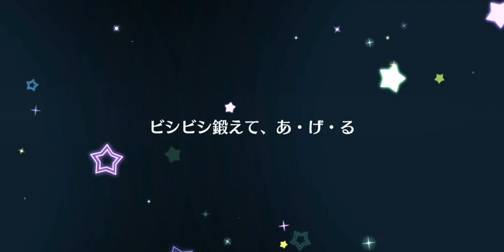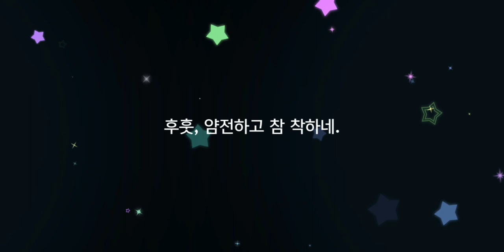[スクスタ / 스쿠스타] 파티 메타, 그 정점에 서다! / 파티 스카우트(마리) 리뷰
* BGM *